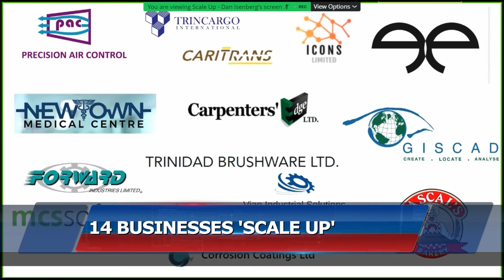14 Businesses Scale Up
14 companies covering a wide range of sectors, will have the opportunity to grow their businesses through the Scale Up TT Business Accelerator programme. The Scale Up TT programme, which welcomed its 2nd cohort, is a partnership between the Ministry of Trade and Industry (MTI), the Unit Trust Corporation (UTC), and US-based, Entrepreneurship Policy Advisors (EPA).